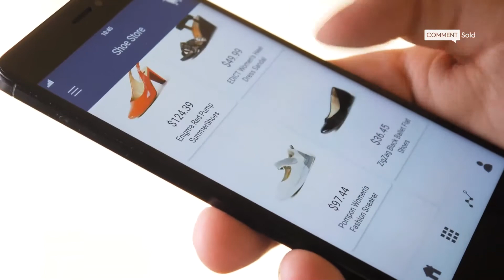How Mobile Apps Protect Your Brand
While social media can be a powerful instrument in marketing your brand, it is not the be-all end-all of marketing tools. Ever-changing social media algorithms have been known to hinder engagement rates and sales for businesses that regularly utilize social media.

Not only that, but these platforms can be filled to the brim with noisy oversharers and competing businesses. How is one to stand out from the competition, gain customer loyalty and retention, and overcome the challenges of constantly changing algorithms?